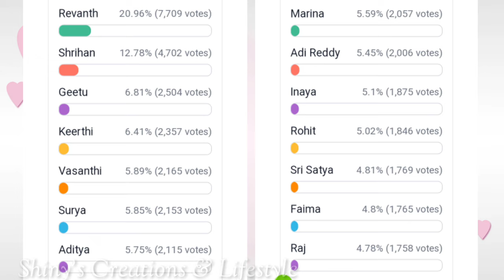అమ్మో...!ఎలిమినేషన్ లో పక్క ట్విస్ట్